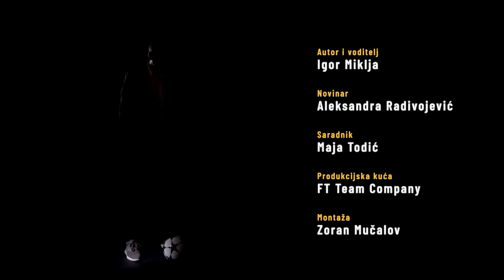SPORTLIGHT #122 - Duljaj, Rajevac, Đurić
Gosti nove epizode Sportlajta su Igor Duljaj, Milovan Rajevac i Uroš Đurić